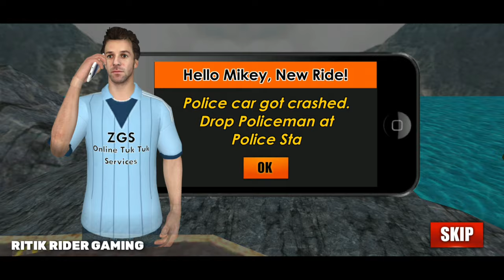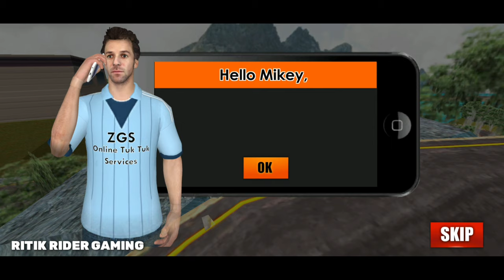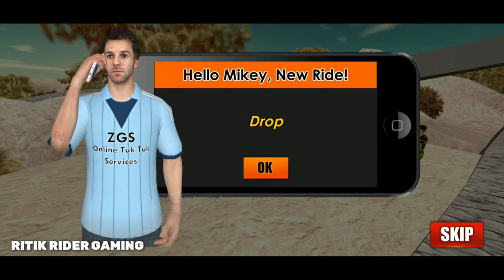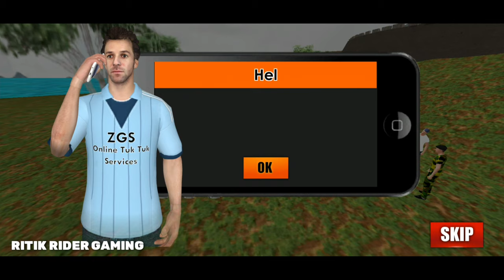OFFROAD TUK TUK AUTO RICKSHAW DRIVING | RICKSHAW SIMULATOR GAME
As a pro Tuk Tuk auto rickshaw driver Transport passengers and animals

Hey Tuk tuk Auto Rikshaw drivers.

Modern Rikshaws need to be driven. People need to be delivered to their destination.

Tuk Tuk driving rikshaw driving simulator games have gotten better over time, and that's why Zeal Games Studio came with unique & more fun of new auto rickshaw driving for you. Provide the executive pick and drop service to all passengers in rickshaw driver game.